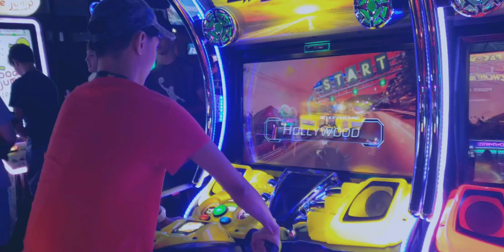💙💛Navy TOPGUN! M:I/TOPGUN Bike Race!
For 💙💛Navy TOPGUN! Lcdr Madame Amanda Lee (Pilots!)!